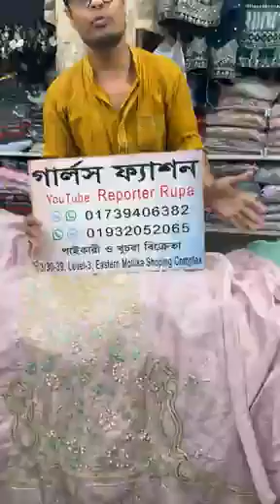১২৫০-১৩৫০-২২৫০ টাকায় সব।।। ঈদ অফার